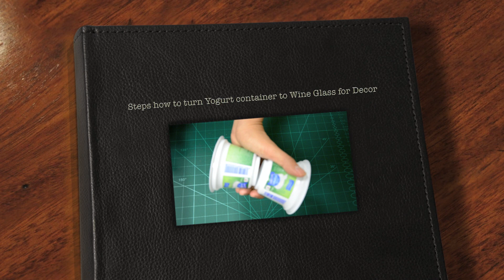Rey Use DIY#1 - YOGURT CONTAINER TO A WINE GLASS DECO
Instead of throwing garbages, that harms our nature and let us convert it to usefulness. Anything at home can be recycled.

Save the mother Earth.